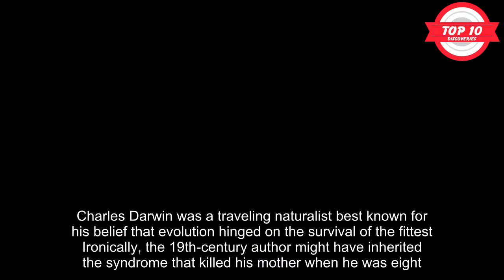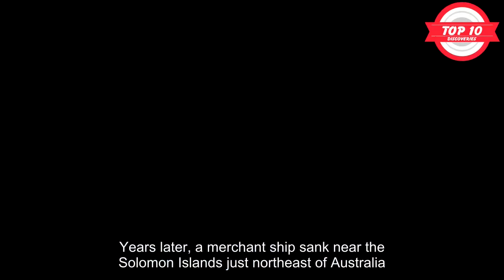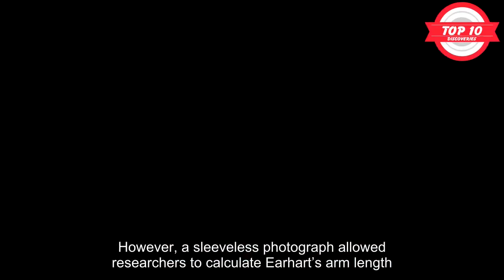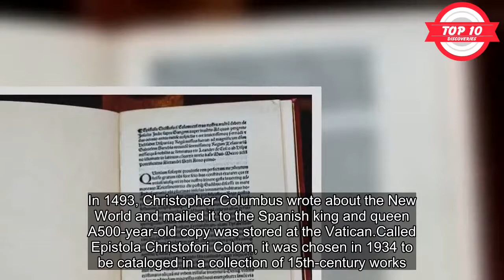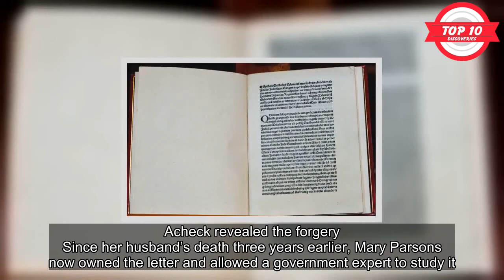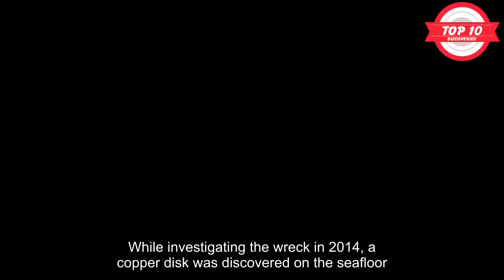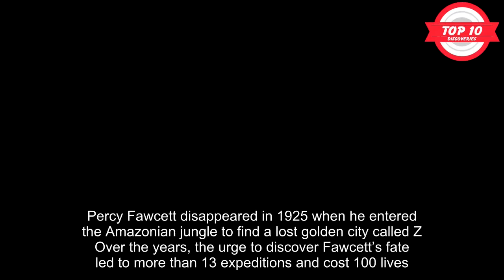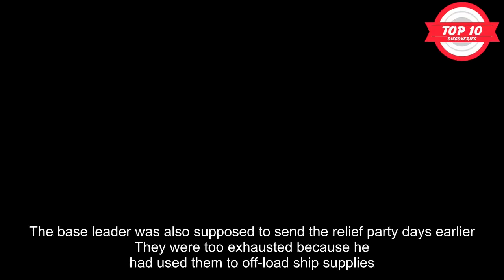Top 10 Recent Discoveries Involving Famous Explorers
Tales of old expeditions continue to enchant. Elements of a good story, embellished with detail over time, can obscure facts with myth. Fresh finds reveal the sometimes strange realities of famous explorers while vindicating others from vicious biographies.
They infuse the legendary with more humanity, showing real people who persevered and often died in the pursuit of dreams. Even artifacts connected to explorers can provide valuable historical insights and a good crime mystery.